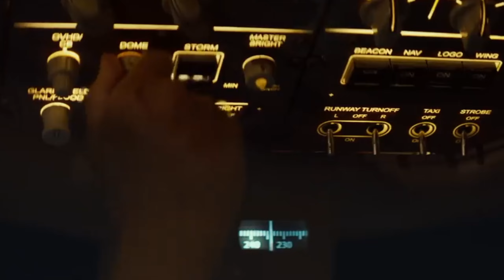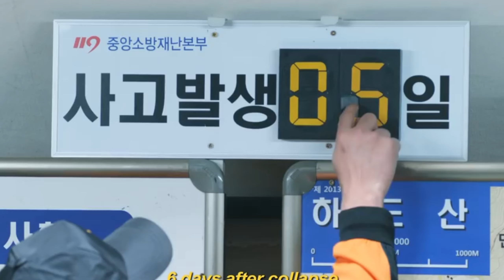Top 10 Survival Movies in Tamil dubbed/Hollywood/Must Watched/New/#2024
scholarship and research fair useIs a permitted by copyright status that might Other wish by infringing
. Non-profit  educational or personal  use tips and balance in favour of fair usecontent provid this channel for